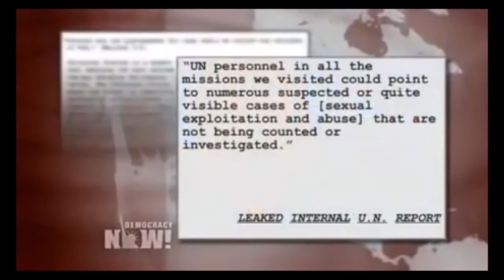Trung phat hay mien phat